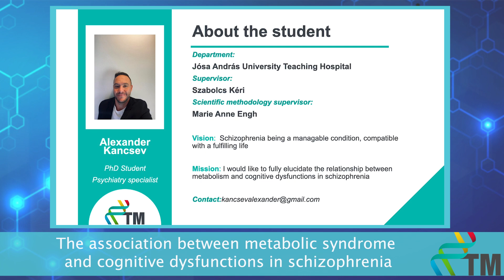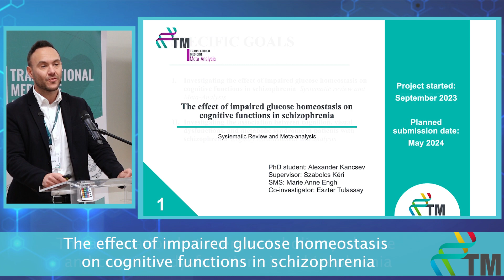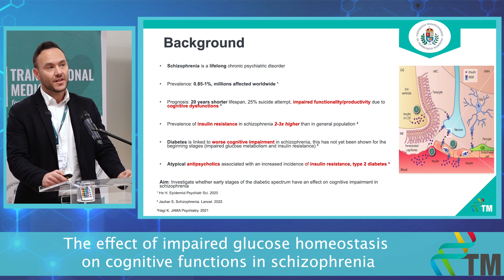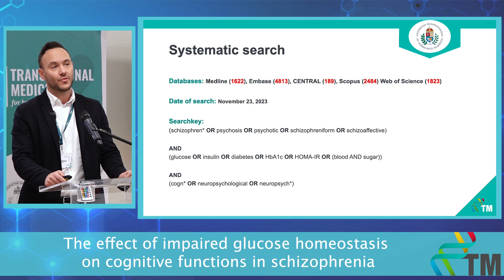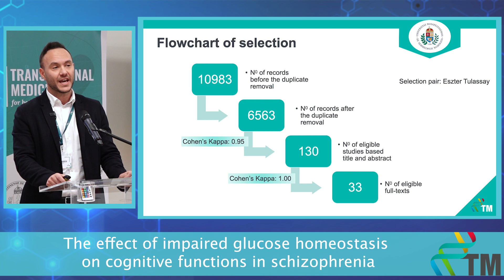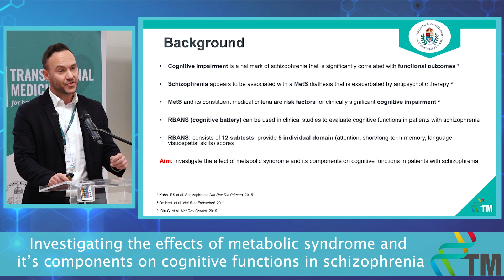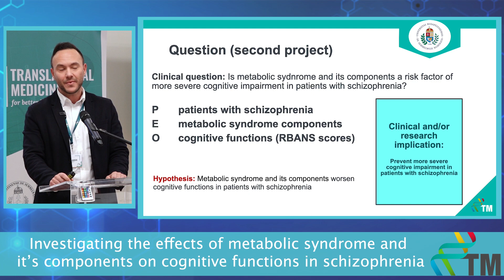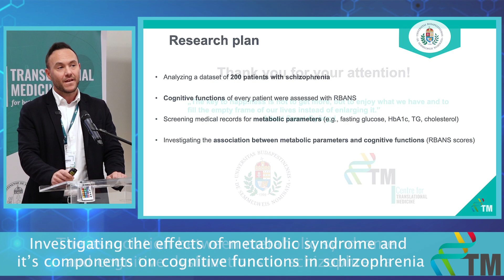Progress Report I - Alexander Kancsev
The association between metabolic syndrome and cognitive dysfunctions in schizophrenia
3-month Progress Report of the PhD students of the Centre for Translational Medicine, Semmelweis University.

VISION
Schizophrenia being a managable condition compatible with a fulfilling life.

MISSION
Understand the relationship between metabolism and cognitive dysfunctions in schizophrenia.

SPECIFIC GOALS

PROJECT 1: Investigating the effect of impaired glucose homeostasis on cognitive functions in schizophrenia: a systematic review and meta-analysis.

PROJECT 2: Evaluating the association between cognition, visual dysfunctions and metabolic syndrome in Schizophrenia: Analysis and development of a Hungarian database.